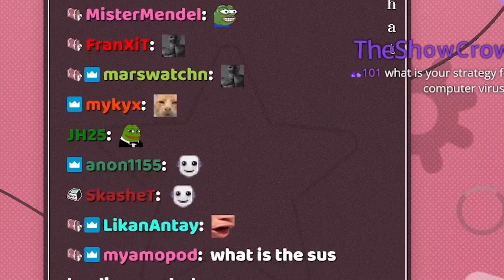6 Things you should know about Vedal